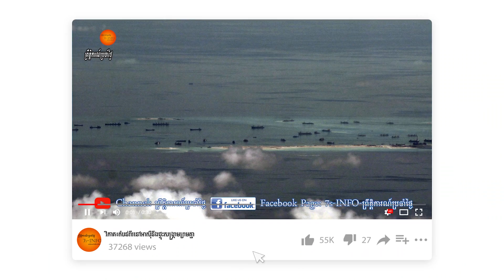ករណីសមុទ្រចិនខាងត្បូង៖ចិនអាចវាយប្រហារទ្រង់ទ្រាយតូចលើនាវាចម្បាំងអាមេរិក តែ​សង្រ្គាមធំនឹងផ្ទុះឡើង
ដំបូងគឺចិនអាចវាយប្រហារទ្រង់ទ្រាយតូចលើនាវាចម្បាំងអាមេរិក គឺចិន​គ្រាន់​តែគំរាម​តែ​បើ​អាមេ​រិកវាយ​បកគឺសង្រ្គាមពេញទំហឹងនឹងផ្ទុះឡើង​នៅសមុទ្រ​ចិនខាងត្បូង។